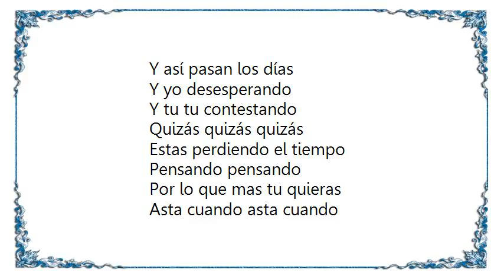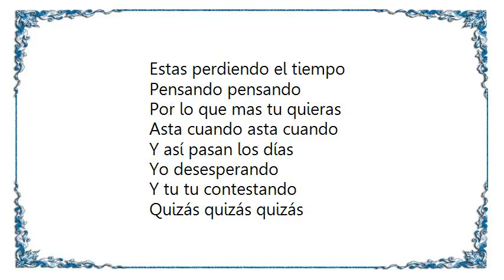Lisa Ono - Quizas Quizas Quizas Lyrics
[Lyrics Lisa Ono - Quizas Quizas Quizas]
Siempre que te pregunto
Que cuando como y donde
Tu siempre me respondes
Quizás quizás quizás
Así pasan los días
Y yo desesperando
Y tu tu contestando

Estas perdiendo el tiempo
Pensando pensando
Por lo que mas tu quieras
Asta cuando asta cuando
Y así pasan los días
Y yo desesperando

Pensando pensando
Pensando pensando
Yo desesperando
Quizás quizás
Quizás